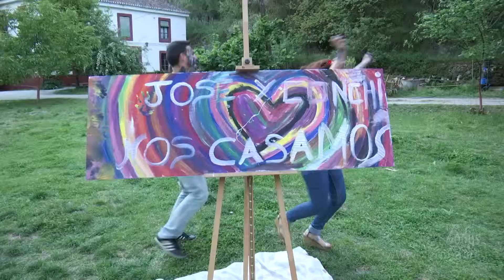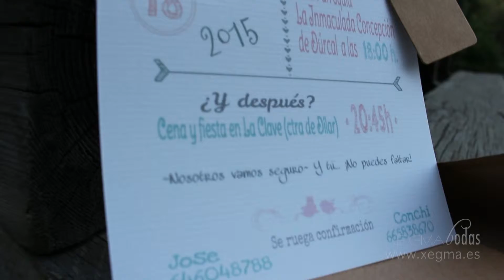Video Invitacion Jose & Conchi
Una forma más que original de invitar a los suyos en el día de su boda